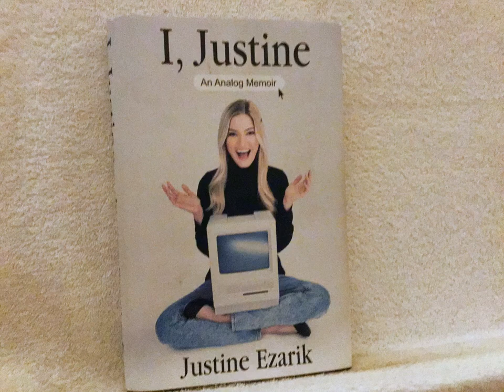Raw footage vs Unreleased vs unedited unseen youtuber footage on his channel breastfeeding videos